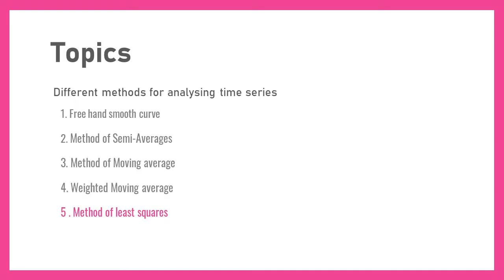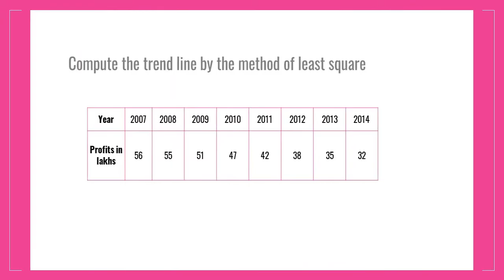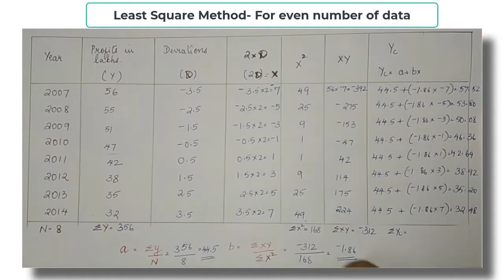Time series analysis (മലയാളം)- Least Square Method - Part 2 (Even number of items)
Here is the Video about Time series analysis (മലയാളം)- Least Square Method - Part 2 (Even number of items), I have given the necessary theory explanation with the Solved problem. Pls, watch the complete video to understand the concept, Hope this video will help you understand it in a simple way.

►Quantitative Techniques
►Operations Research
►Research Methodology
►General Management